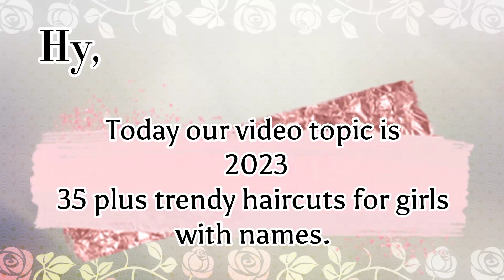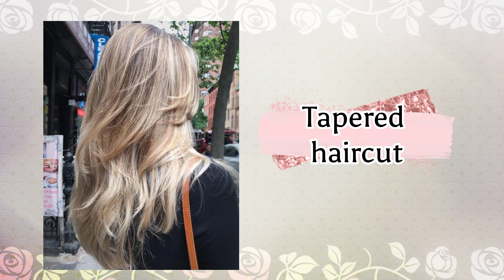35 trendy haircut for girls with names 2023#viral#fashion#hairstyle#haircuts#trend#fashion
35 trendy haircut for girls with names 2023#viral#fashion#hairstyle#haircuts#trend#fashion

your query.

haircuts style for girls, layer cut designs name, long hair cut, haircuts, haircuts name, layer cut designs, haicut,trending haircut,latest haircut information for girls.

Haircut names,different types of trendy cutting,medium layer haircut/butterfly haircut,
types of trendy cutting,types of trendy v cut,
butterfly haircut on long hair,long layer haircut,
straight cut on long hair,short step cut,advance feather with layer cutting for girls,

bob haircut
htps://youtu.be/02eqrpkdlwe
hair cut style of girls
hair cutting
butterfly haircut
haircuts for girls
long layers for long hair
short hair style girl
the trendy girl
trending haircuts for girls
bob haircut for girls

different haircuts for girls
feather cut hairstyle
feather haircut for short hair
girls hair cutting style
girls haircut
girls hairstyle cutting
hair colour
hair cut style girl
hair cut style of girls 2023
hair cutting for girl at home
hair cutting for girls step cut
hair cutting name
hair cutting style girl
hair cutting women
hair style
hair style girl 2023
hair style girl cutting
hair style girl new 2023
hair styles
haircut
haircut for girls 2023
haircut girl
haircut name
haircut names for girls

hairstyle
hairstyle cutting
hairstyle for oval face girl
hairstyle for round face
hairstyles for short hair
latest haircut for women
long hair cutting for girls
long layered haircut
long layers haircut
multi layer hair cutting
new haircut 2023
round face haircut

short haircut names for girls
short haircuts for girls
short layer cut hairstyle
simple hair cutting for girls
simple hair style girl
step cut hairstyles
straight hair cutting for girls
trending haircuts 2023 female
types of haircuts for girls
types of hairstyle
viver bela oficial
Types Of Layers Haircuts For Girls with names
#2023 Long Hairstyles Cutting Designs